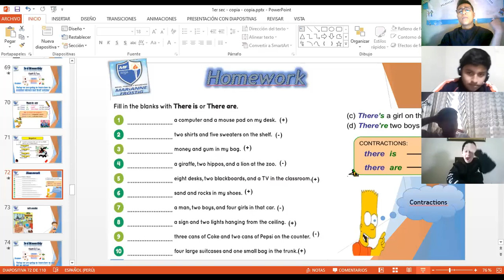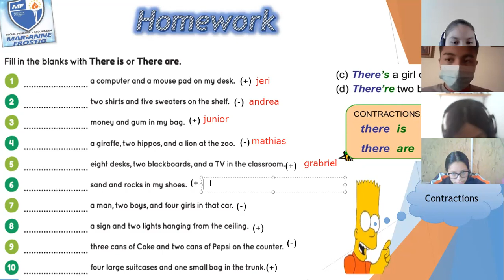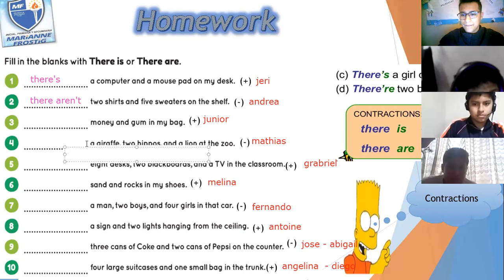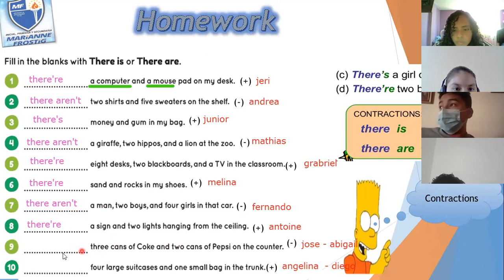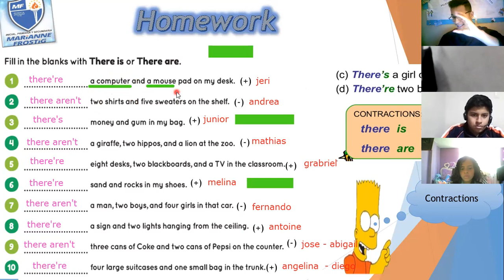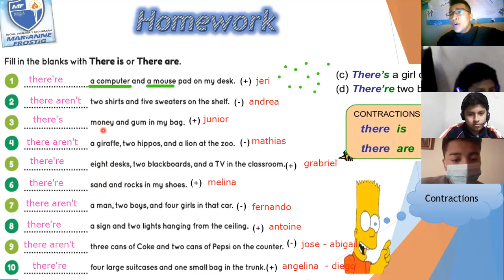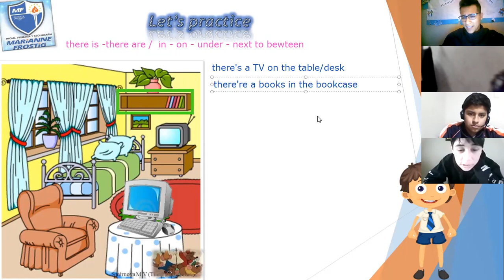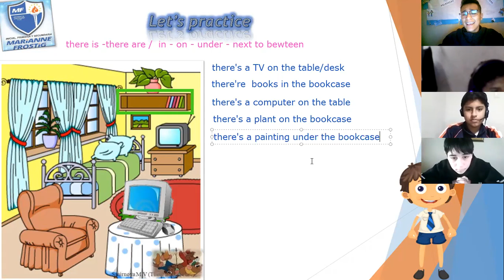1st secondary "THERE IS AND THERE ARE"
1st secondary "THERE IS AND THERE ARE"